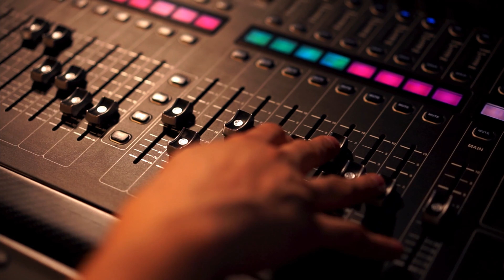Rode Wireless Go II Experience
Dwayne discusses his experience with the Rode Wireless Go II microphone system.